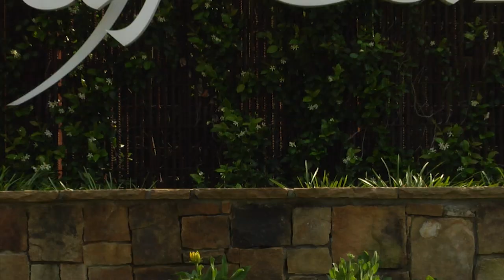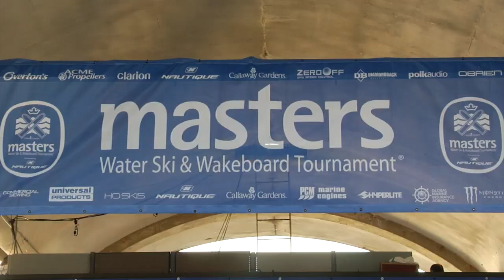53rd Masters Water Ski and Wakeboard Tournament